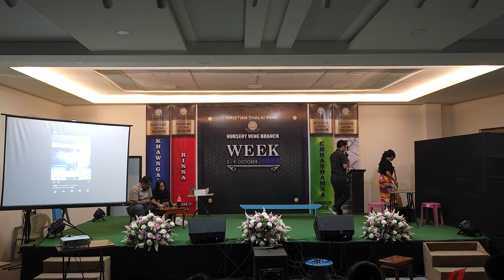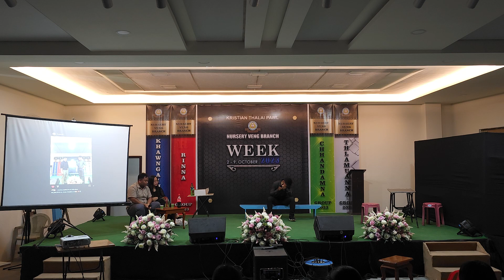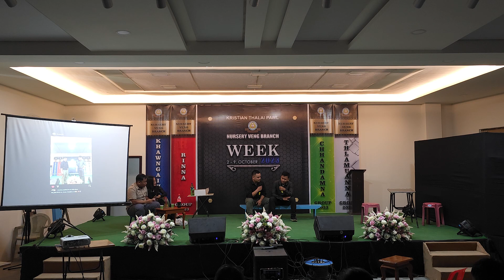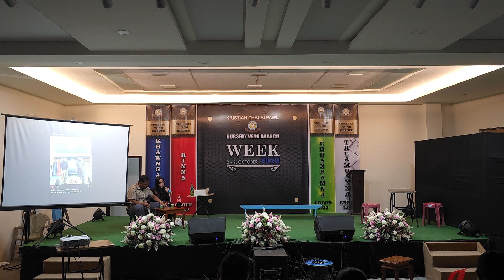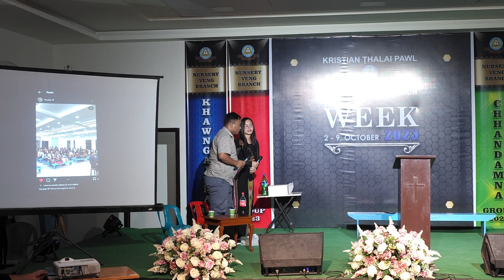NKTP Week: 2023 - Chhandamna Group Drama